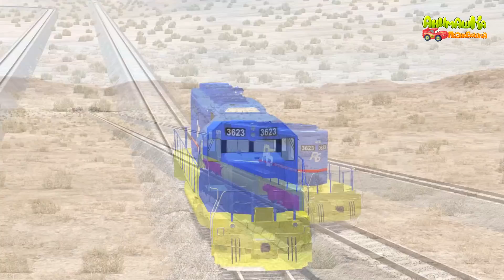Автомобили и поезда !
Ваша Анимашка Познавашка.